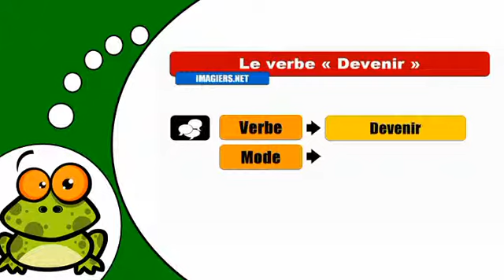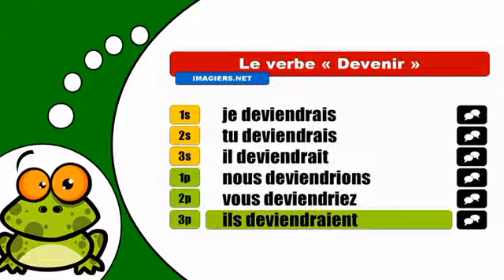J'apprends la conjugaison # Devenir = Conditionnel Présent